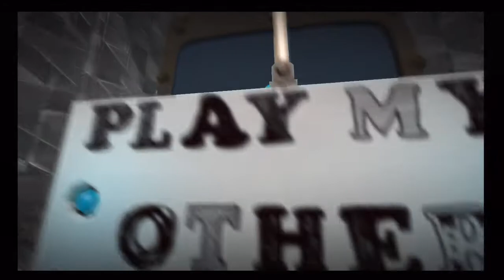crash bandicoot- PACK ATTACK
"One of my trademark levels on little big planet, based on a classic level in crash bandicoot."

Author Name(PSN): cooltheo20